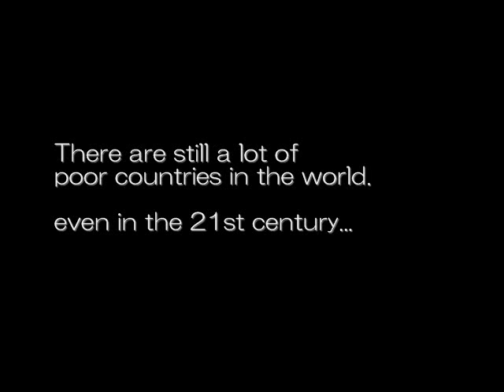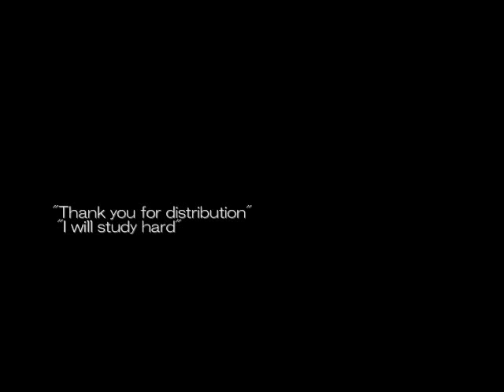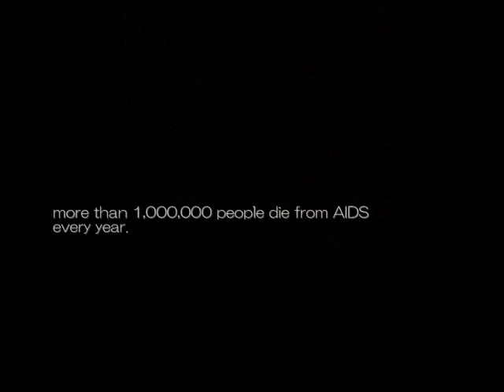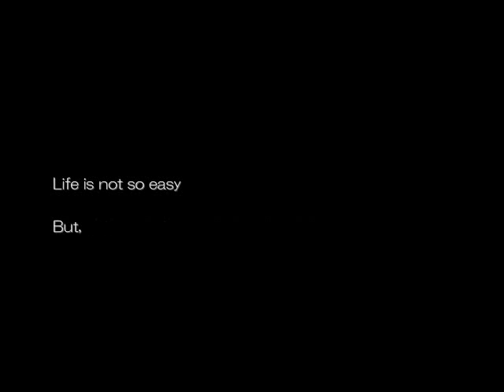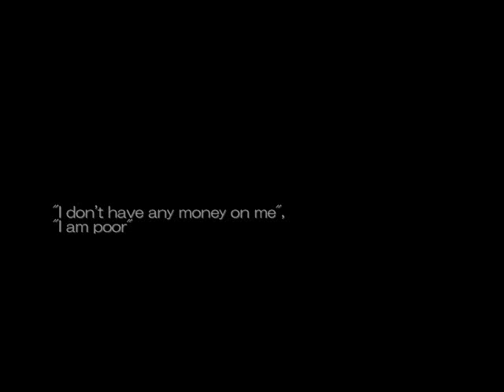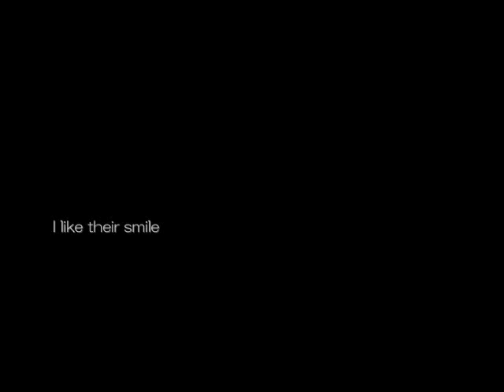Life in Moçambique through the eyes of Kiyomi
Kiyomi Iida from Japan was a DI at CICD in the November team 2008, and did her 6 months service period in Mozambique. Working and living with the people there made a very deep impression on her, which you can see clearly in this little film that she made for presentation for high school students in Withernsea.